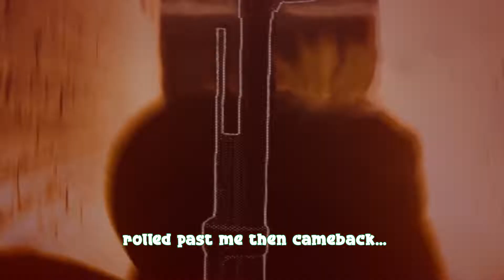Warzone Funny moments! - "I GOT TURNED AROUND!"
Call of Duty Warzone Funny moments and Fails!

Subtitle colours:
Me/Levels: Green
Mike/Mikeygunn3r: Blue
Grant/GVR Vlogs: Red

You're still reading this?